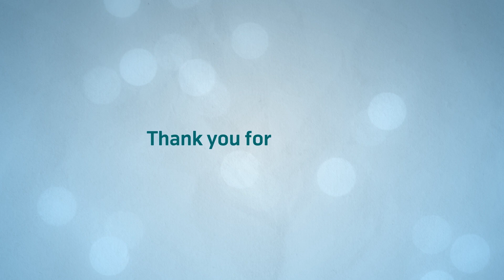শিশুর ডেঙ্গু জ্বর | Dengue Fever in Children | Dr. Bushra Tanzem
শিশুর ডেঙ্গু জ্বর নিয়ে বলেছেন Virologist Dr. Bushra Tanzem। স্বাস্থ্য বিষয়ক যে কোন তথ্যের জন্য Dr. Bushra Tanzem's Help Desk এর সাথেই থাকুন।